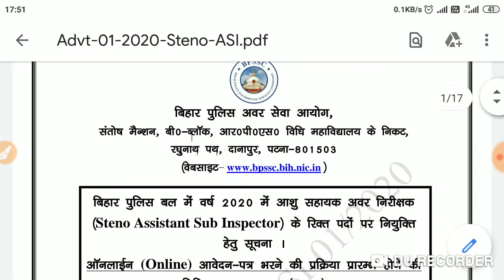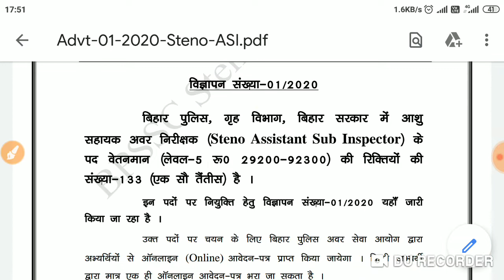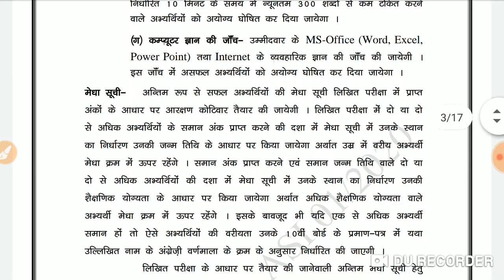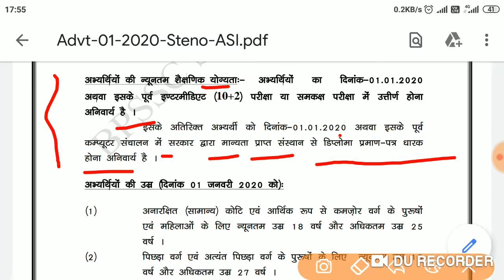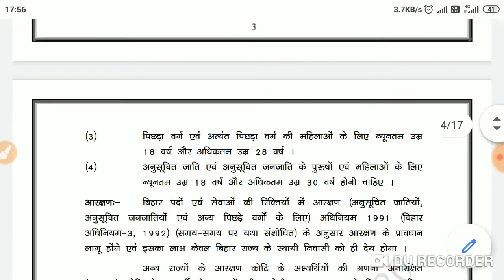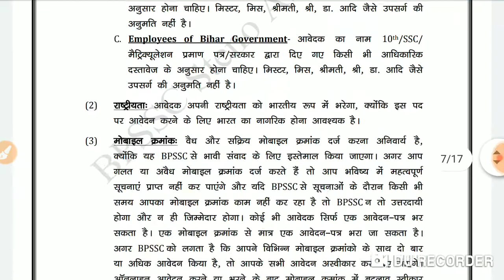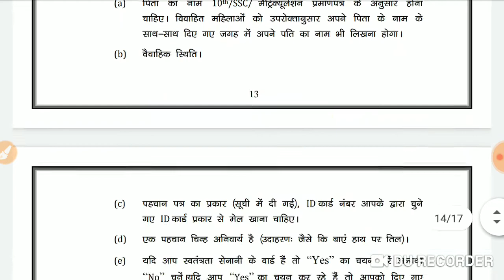बिहार पुलिस अवर सेवा आयोग | New Job-2020 | Advt no. 01/2020.